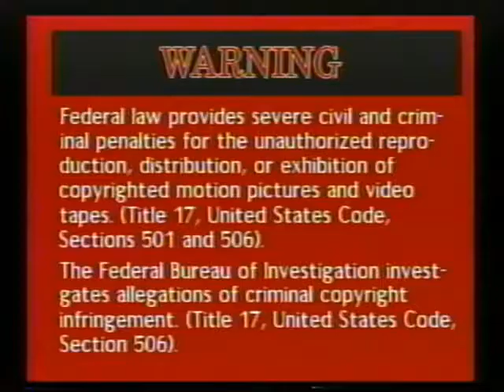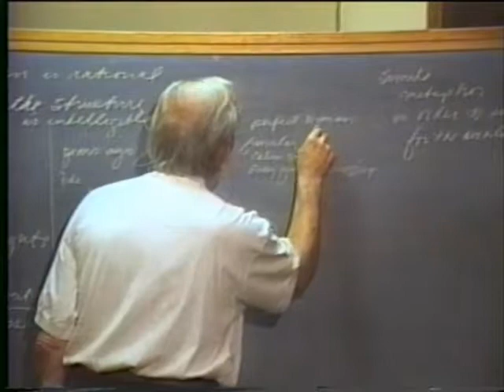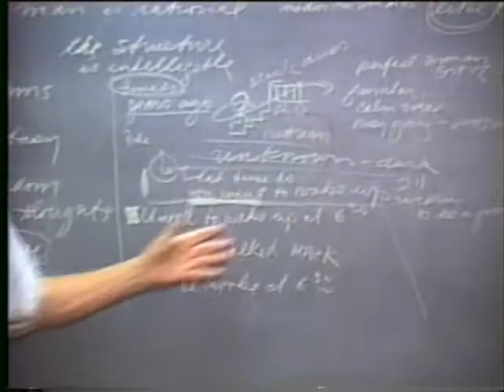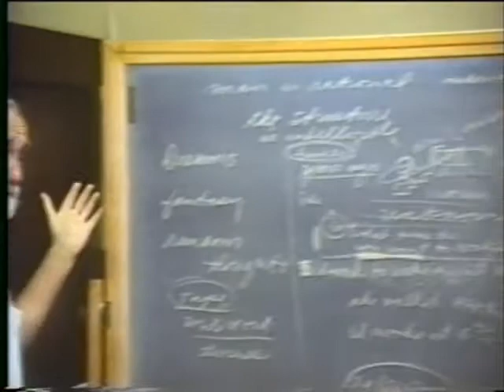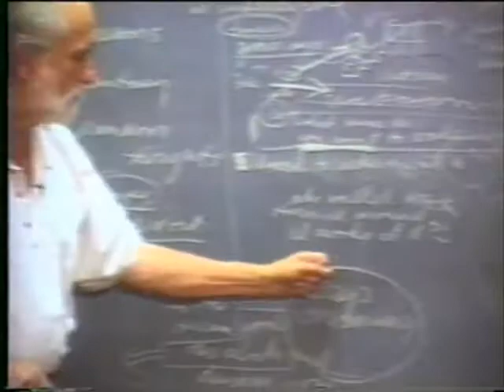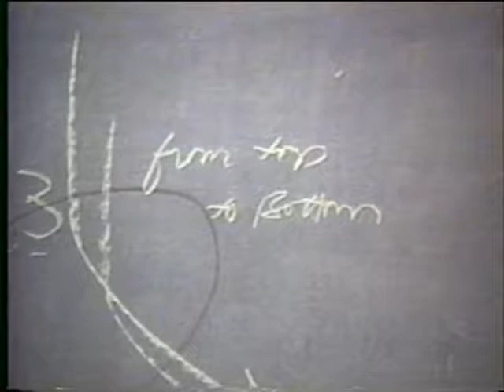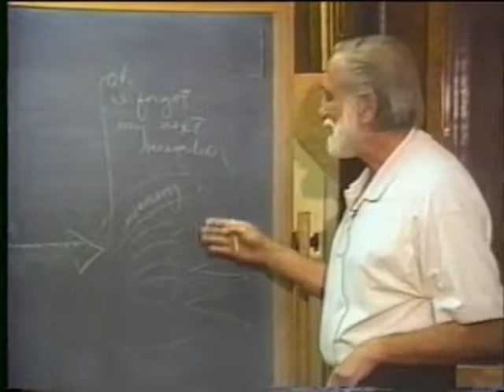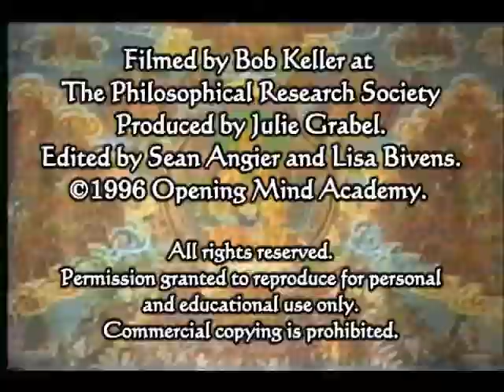1996-11-04 NSPRS 040 - The Wisdom of Dreams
Pierre Grimes and the Noetic Society -- 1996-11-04 NSPRS 040 - The Wisdom of Dreams